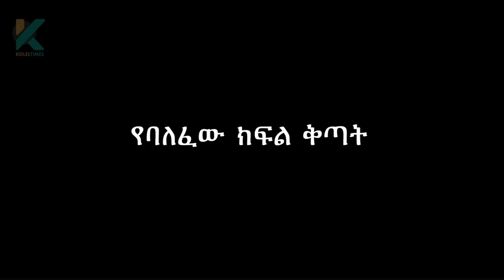(ራቆትህን ተጫወት) || አስቂኝ የቀበጡ እለታ ጨዋታ ክፍል 8 || Funny Ethiopian Comedy game show Part 8